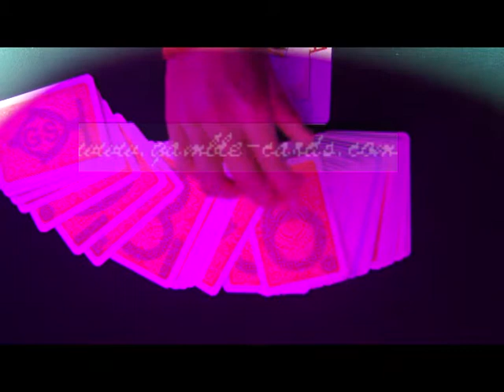PLASTIC-PLAYING-CARDS--Modiano Texas Hold'em(Red)--Poker-cheat.avi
Cartas marcadas é uma espécie de ferramenta especial, que pode ajudar você a ter um excelente desempenho na mesa de poker. Ao mesmo tempo, se você é um fã de poker, possuir um par de óculos de sol elegante e sofisticado, não só fazer você bom, mas também pode protegê-lo do engano poker. Então, se você deseja obter mais informações sobre a orientação profissional de truque de poker, envie um e-mail para alguém ou contato que chamou aposta-cartões, o fornecedor de